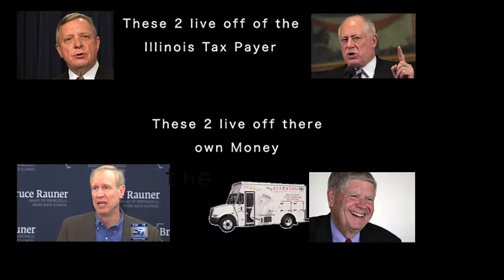time 4 a change